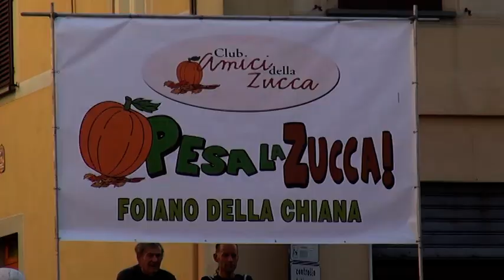A Foiano della Chiana la "Festa della Zucca": torna la battaglia tra le piu grandi